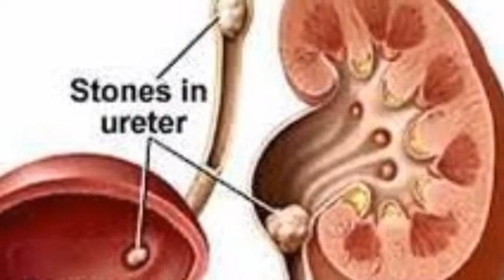health benefits of mace! javitri ke fayade! जावित्री के फायदे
Javitri is a crimson-red colored thread-like material that envelops the nutmeg. It is spicy in taste, somewhat like a combination of pepper and cinnamon, with a strong aroma.

Javitri is the net like extra seed covering that covers the Nutmeg’s seed coat.

It is native to the Bandra islands of Indonesia.

It contains exceptionally high amount of minerals, copper and iron; providing 274% and 174% of the daily requirements of these minerals per 100gm.

With several vitamins like vitamin A, C, B1, B2 and minerals like calcium, magnesium, phosphorus, manganese and zinc also present in good amounts.

It has several essential volatile oils like safrole, myristicin, elemicin and eugenol and fixed oil trimyristine.

Types
M.argentia
M.malabarica
M.fatua
Medicinal Properties
Pungent, bitter and astringent in taste.
Hot in constitution.
Mucolytic, therefore removes mucus.
Balance vata and kapha doshas.
Mildly anthelmintic.
Improve taste and appetite.
Improve skin tone and complexion.
It is tonic for heart.
It also has anti bacterial, anti viral, anti cancer, anti inflammatory anti diabetes and heptoprotectives.
Uses
Traditional Indian and Chinese medicine have used mace to treat nervous system issues as it calms the brain and also stimulates it. The compounds myristicin and elemicin provide these benefits.
The Eugenol in mace relieves toothache.
Massage with medicated oil of Javitri is beneficial when the limbs or body gets cold sensation.
Improves libido and prevents premature ejaculation.
Application on the forehead as a paste relieves insomnia.
Apply a paste made with milk to alleviate pimples and give the face a glow.
Relieves dysmenorrheal pain in women.
Benefits in cold, cough and asthma. Useful in dry cough as well.

hello viewers, I am here with natural beauty hacks, beauty tips, hair care, hairstyles, skin care, makeup, beauty, style, fitness, lifestyle, Shopping hacks and fashion videos platform for everyone. For your all problems one solution Shopping and makeup hacks Tune in daily for the latest and trendy makeup tips, healthcare, fashion ideas, haircare, skincare, daily life hacks, interesting DIY videos and much more.  I share here my easy to use Hair care, skin care, & some awesome tips & tricks for all .you can use all describe methods and can see the difference. All packs and tips used in my videos, tips that I love using. I only share hacks which I would recommend to my nearest and dearest.  Please always remember, that products that work for me, may not work for you so always try and either get a sample or test them out before buying if you are unsure